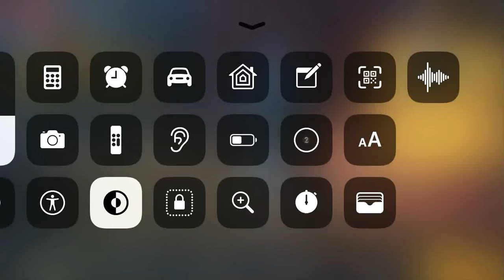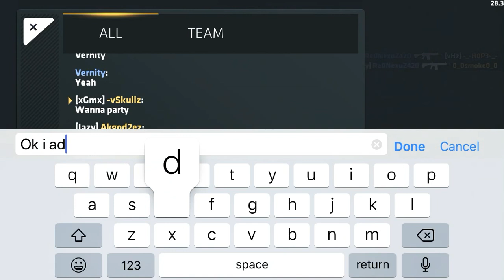Defuse- “ There Lives H0P3”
Subs and likes